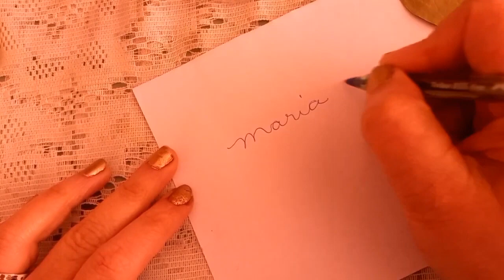FAÇA ISSO E O DINHEIRO VIRÁ MUITO RÁPIDO ATÉ VOCÊ!!! / RITUAL PODEROSO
Faça esse poderoso ritual, e o dinheiro virá até você em 24 horas!!! Espero que tenham gostado, e até a próxima! Gratidão sempre!!!